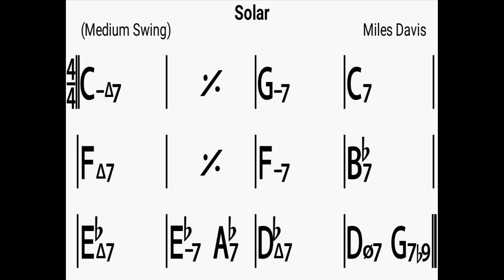Backingtrack Solar 140bpm